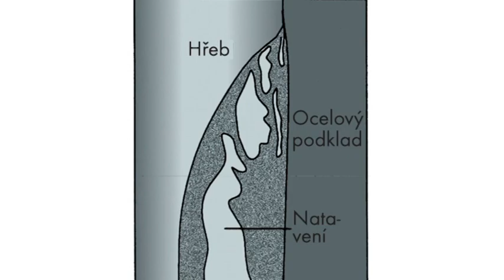Würth nastrelovaci technika BST2 - Diva 1 Premium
Nastřelovací pistole pro přímou montáž